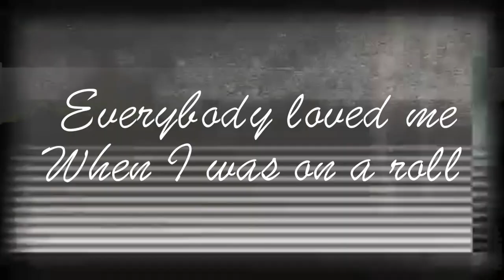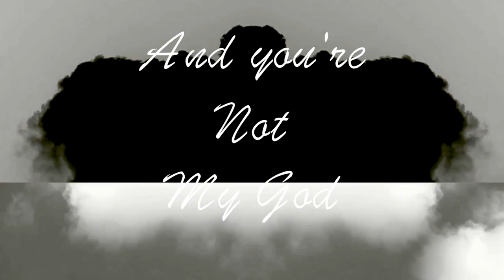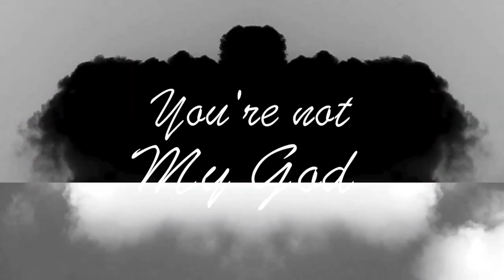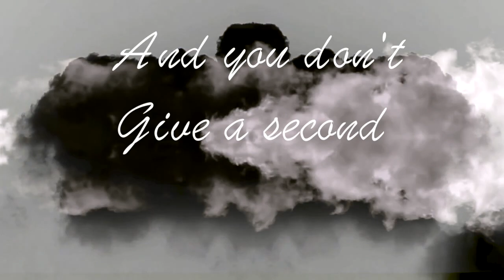"You're Not My God"- Paul Jefferson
Written by Paul Jefferson & Keith Urban

Paul Jefferson is an American country music artist. Jefferson has released one studio album on Almo Sounds; he also charted three singles on the Billboard Hot Country Singles & Tracks chart. His highest charting single, "Check Please," co-written with singer songwriter Jon Michaels, peaked at No. 50 in 1996.

As a songwriter, Jefferson has had his songs recorded by Keith Urban, Little Texas and Buddy Jewell, among others. He also co-wrote Aaron Tippin's Number One song "That's as Close as I'll Get to Loving You."

Certain video content within video: @FREE STOCK FOOTAGE ARCHIVE
Current CD is produced by Steven McClintock, Tim James, and Paul Jefferson and is called Brookhollow Road on 37 Records.